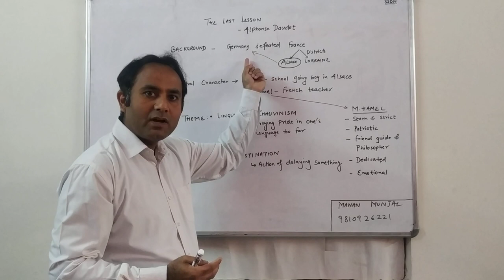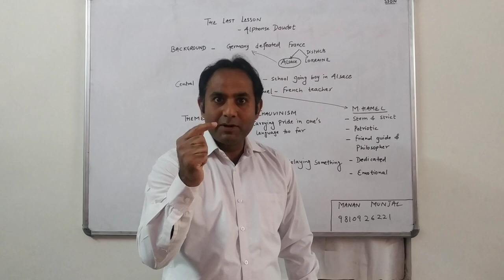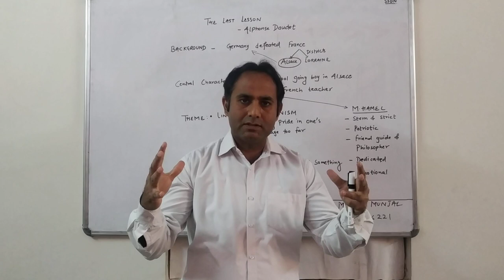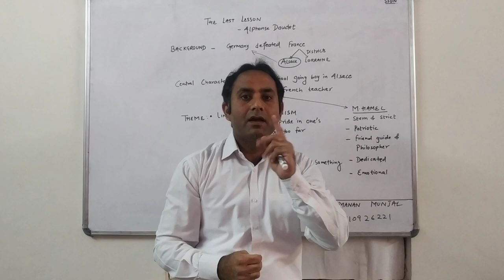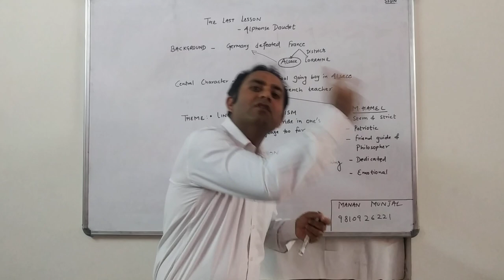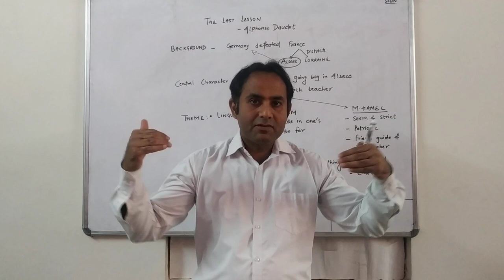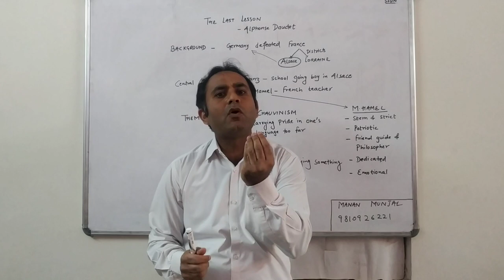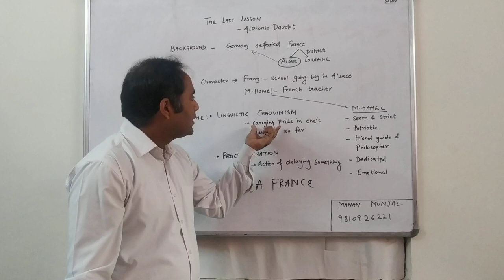Flamingo - The Last Lesson (Part 2)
You can also contact by call, whatsapp or message from 9 a.m. to 10 p.m. on following numbers :

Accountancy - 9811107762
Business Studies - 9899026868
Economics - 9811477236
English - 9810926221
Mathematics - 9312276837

NGC Institute
75, Shakti Vihar